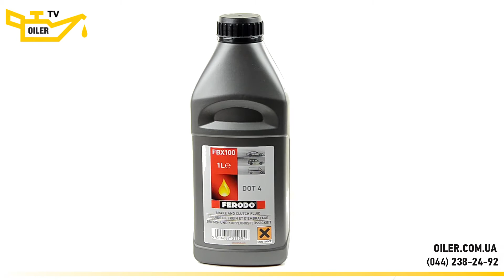Какую тормозную жидкость заливать, какая тормозная жидкость лучше, выбор тормозной жидкости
Одним из главных условий выбора тормозной жидкости является рекомендация производителя. В книге по эксплуатации Вашего автомобиля производитель указывает стандарты для примеряемой тормозной жидкости.